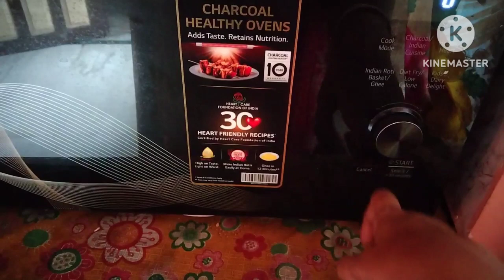মেয়ের আবদার, বরের আবদার, কুকুরদের আবদার, মেটাতে গিয়ে নিজের আবদারটাই মেটানো হয় না, সব চুলোয় যাক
Welcome back to "আমার ঘরকন্যা(Amar GhorKonya)" channel! 🌞 Today, I take you through a delightful day in my life, starting with a serene morning and ending with a cozy family evening. Join me as I:
- Enjoy the beautiful morning sky 🌅
- Prepare tea and help my daughter get ready for school 🍵👧
- Play and pamper my adorable dogs 🐶❤
- Cook delicious meals, including Egg Chow Mein and Bhapa Ilish 🍲🐟
- Spend quality time with my daughter, helping her with homework and music practice 📚🎵
- End the day with a tasty dinner and family time 🌙🍴
*Chapter Markers*:
*0:00 - *Introduction & Morning Sky 🌅*
Good morning! Welcome to Amar GhorKonya! Look at the beautiful serene sky.
*0:36 - *Making Morning Tea 🍵*
Starting my daily routine by making tea.
*1:10 - *Getting Daughter Ready for School 🎒*
Helping my daughter get ready for school.
*1:45 - *Husband Takes Daughter to School 🚴‍♂*
My husband sets off for school with our daughter.
*2:15 - *Daily Household Chores 🧹*
Finishing my daily household chores.
*2:48 - *Tea and Playtime with Dogs 🐶*
Chatting, playing, and pampering my dogs with biscuits.
*3:30 - *Daughter Returns from School 🚸*
My daughter shares her school stories with me.
*4:00 - *Making Breakfast 🍳*
Preparing and enjoying egg chow mein for breakfast.
*4:35 - *Cooking Bhapa Ilish for Lunch 🍲*
Marinating and steaming Hilsa fish for a delicious lunch.
*5:25 - *Laundry on the Terrace 🧺*
Washing clothes on the terrace after lunch.
*5:50 - *Evening Tea and Biscuit Time ☕*
Having evening tea and feeding biscuits to my dogs.
*6:15 - *Helping with Homework 📚*
Helping my daughter with her school homework and giving her PediaSure.
*7:00 - *Music Practice with Daughter 🎵*
Practicing Sa Re Ga Ma Pa and singing Phule Phule Dhole Dhole with my daughter.
*8:00 - *Dog Wants to Sing Too 🐾*
My dog joins in for some singing fun.
*8:30 - *Preparing Dinner 🍽*
Cooking puffed rotis, potato poppy seed curry, boiled eggs, and Himsagar mango for dinner.
*9:20 - *Feeding Dogs Dinner 🍖*
Feeding my dogs their dinner.
*9:45 - *Family Dinner Time 🍴*
We enjoy our dinner together.
*10:15 - *Good Night Wishes 🌙*
*10:45 - *Call to Action ❤*

- 💬 *Leave a comment* below and let me know your favorite part of the vlog!
- 📲 *Share* this video with your friends and family to spread the joy!
- 👍 *Follow* us on social media for more updates and behind-the-scenes!.
*Queries*:
- How do you manage your daily household chores?
- What is your morning routine like?
- How do you balance taking care of your family, pets, and home?
- How do you prepare your child for school every morning?
- Can you share tips on helping children with homework?
- How do you keep your child engaged and happy after school?
- Can you share the recipe for steamed Hilsa (Bhapa Ilish)?
- How do you make egg chow mein for breakfast?
- What are your favorite quick and easy dinner recipes?
- How do you take care of your dogs?
- What do you feed your dogs daily?
- How do you keep your dogs entertained and happy?
- What activities do you do with your family to bond?
- Can you share some fun family routines?
- How do you incorporate music practice into your daily routine?
- How do you keep your home organized and clean?
- Can you share tips on managing laundry and other household chores?
- What are your strategies for maintaining a peaceful home environment?
*Queries Solve*:
- Provide a detailed look at your daily schedule and how you prioritize tasks.
- Share tips on maintaining a balanced lifestyle while managing household responsibilities.
 - Offer practical advice on preparing children for school and supporting their education.
 - Share engaging activities and strategies to keep children happy and entertained.
- Share step-by-step recipes for the dishes you prepare in your vlogs.
- Provide cooking tips and tricks for making delicious and quick meals.
- Offer insights into caring for pets, including feeding routines and playtime activities.

Egg Chow Mein recipe
Family time
Pet care
Bengali household
Helping kids with homework
PediaSure for kids
Evening music practice
Sa Re Ga Ma Pa practice
Cooking dinner
Potato poppy seed curry
Puffed rotis recipe
Himsagar mango
Good night routine
How to make steamed Hilsa in microwave
Tips for getting kids ready for school in the morning
Fun activities to do with dogs
How to make egg chow mein for breakfast
Healthy evening snacks for kids
Teaching music to kids at home
Simple dinner recipes for family
Benefits of PediaSure for kids
Organizing daily household chores
Family bonding activities in the evening
Life with pets and kids